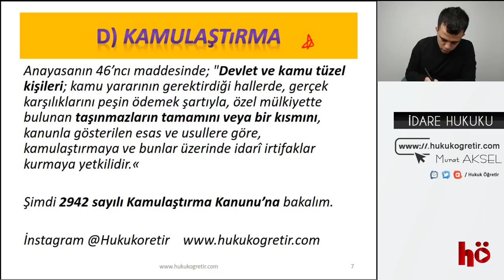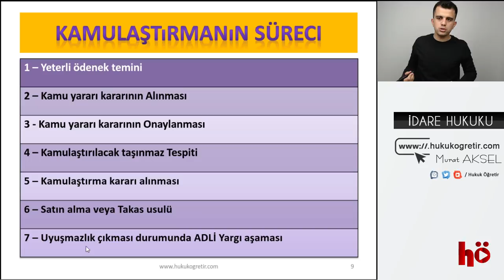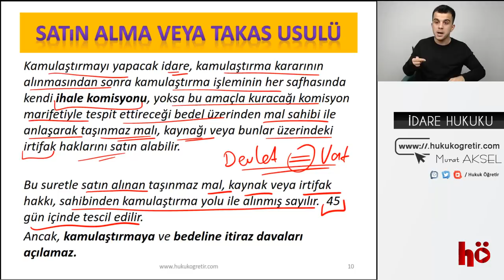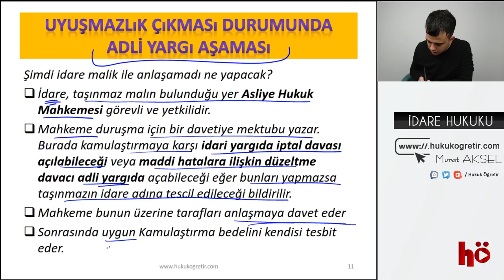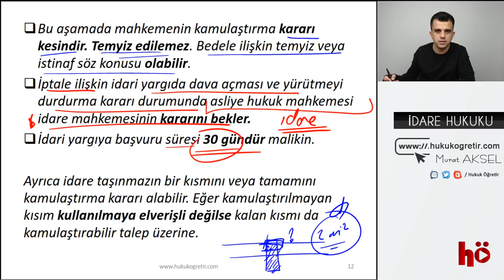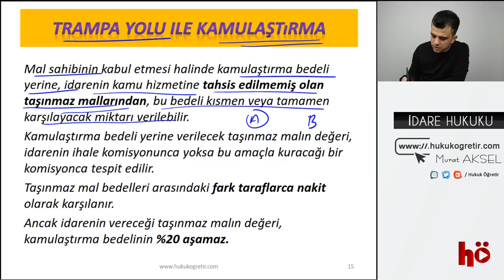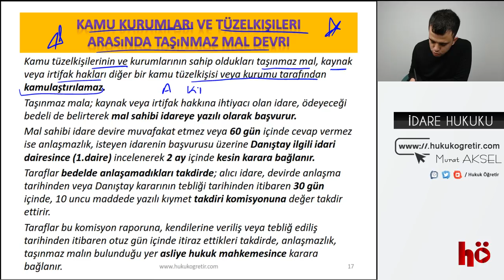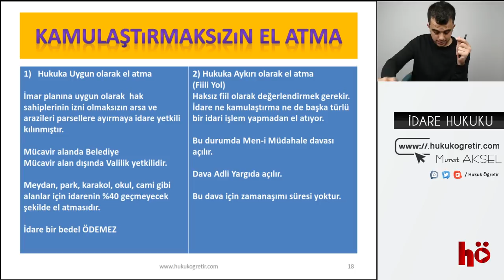31 | İdarenin Mal Edinme Yöntemleri - Kamulaştırma | İdare Hukuku